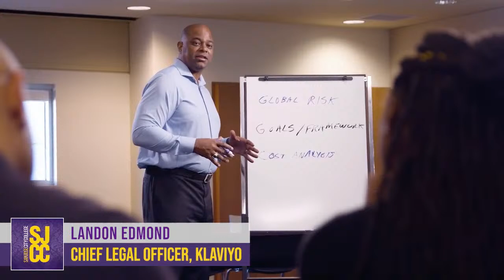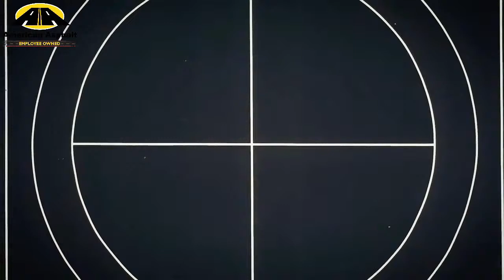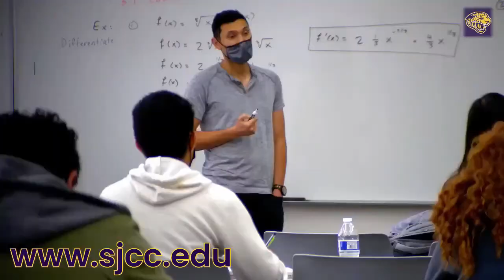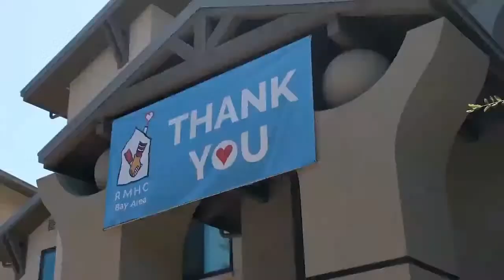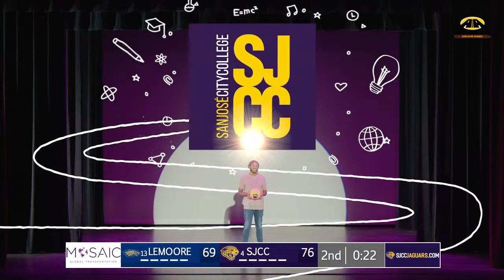West Hills-Lemoore vs San Jose City College Men's Basketball LIVE 3C2A Playoffs Round Two 3/2/24